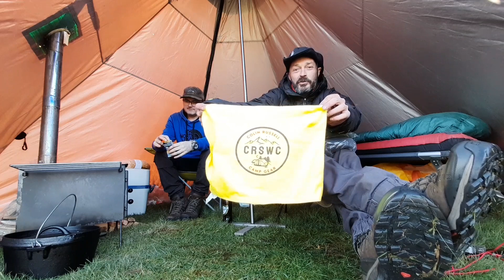Wild camping Scotland / Winter camping / Hot tent / Galloway forest / Day 2 / wilderness adventure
Wild camping Scotland. Winter camping. Galloway forest. Hot tent. Sub zero camping.

Day 2 deep in the Galloway forest.

Still at the same location but joined by Johnny at this absolute stunning spot.

The temperatures definitely dropped as the sun dropped down behind the hills and it got down to about minus 3 after a blue skies and sunshine day.

Johnny brought his drone this time, the mavic Pro 2 and we got some decent arial footage.

The dutch oven also made an appearance as well.

The weather changed again during the night and we expected snow, but woke up to RAIN.